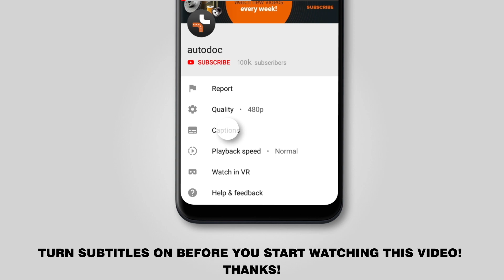Kā nomainīt priekšējās bremžu diski AUDI A3 1 (8L1) [PAMĀCĪBA AUTODOC]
Kā nomainīt priekšējās bremžu diski AUDI A3 1 (8L1) 1.8 Hatchback 1997 [PAMĀCĪBA AUTODOC]

Bremžu diski uz AUDI A3 (8L) (09.1996–05.2003) / AUDI TT Coupe (8N) (10.1998–06.2006) / SEAT Leon I (1M, 1M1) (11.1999–06.2006) / SEAT Toledo II (1M, 1M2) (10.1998–05.2006) / SKODA Octavia I (1U) (09.1996–12.2010) automašīnām ir jānomaina saskaņā ar vienu un to pašu procedūru. Ņemot vērā transportlīdzekļu uzbūves īpatnības, šajā procedūrā var būt nelielas atšķirības.

🔝 Labākie ražojošie zīmoli bremžu diski: RIDEX, STARK, BREMBO, BOSCH, ATE

🛠️ Instrumenti, kas Jums nepieciešami, lai nomainītu priekšējās bremžu diski:
- stiepļu suka
- WD-40 aerosols
- bremžu sistēmu tīrītājs
- vara smērviela
- dinamometriskā atslēga
- HEX uzgalis Nr. H7
- Zvaigznītes skrūvgriezis nr. T30
- pneimo muciņa № 17
- lauznis
- gumijas āmurs
- riteņa fiksētājs